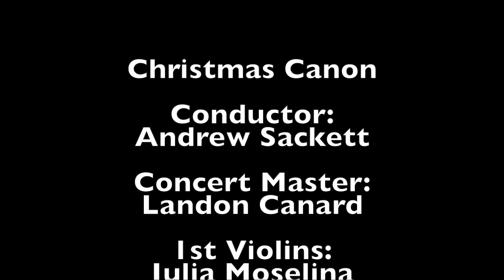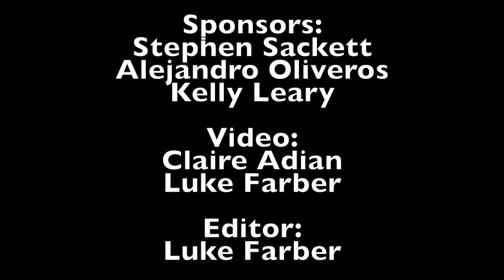Christmas Canon || Dinner with Father Lewis (2021) || OLSE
This piece adds a bit of Christmas spirit to the classic Pachelbel Canon in D, with a different beginning and a filler. Enjoy!